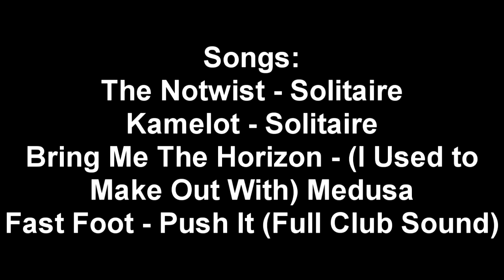Modern Warfare 2 - Episode 2: Quickscopes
The second installment of the Modern Warfare 2 Series. It's bad ass. It also has some random Electro House music, so that's cool too.